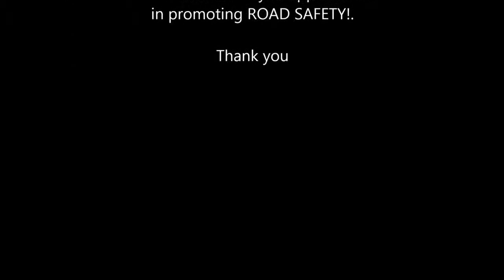For Audi SJR7388J Please share it out as unsure whether Lexus left note for Audi Parking accident